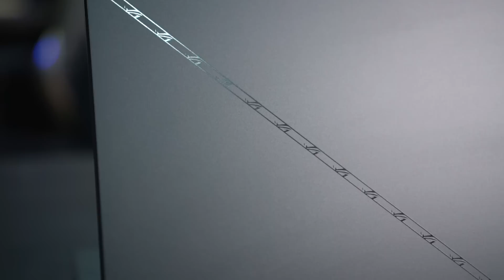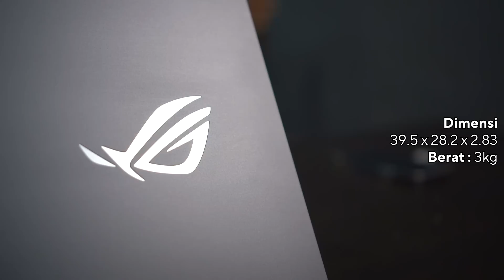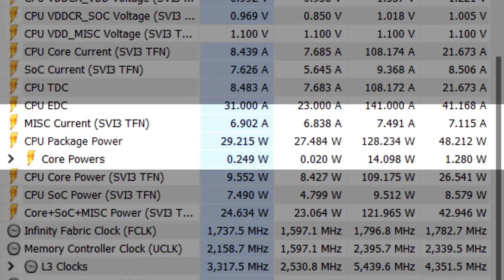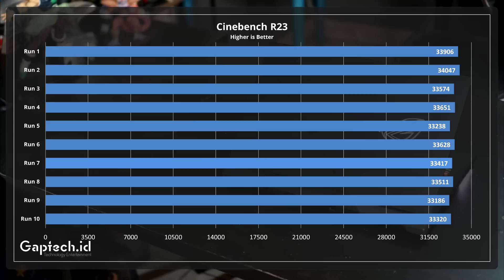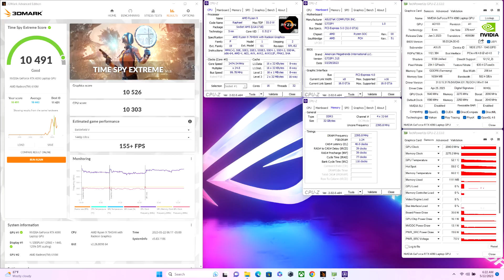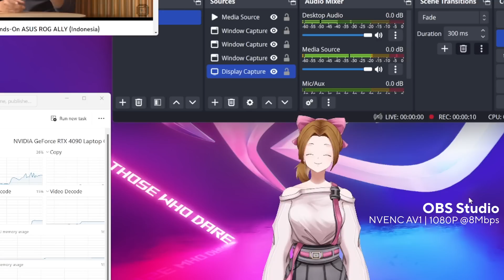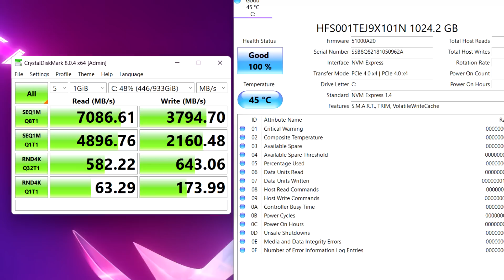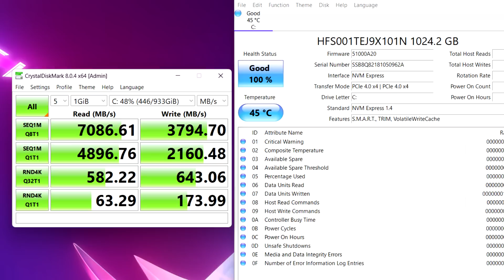Akhirnya CPU AMD unggul di Laptop...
Timestamp :
ROG STRIX SCAR 17 : 0:00
Display & Spesifikasi : 3:23
Utility & CPU Power : 5:28
Performa CPU : 6:07
Performa GPU : 7:01
Temperature : 8:08
Video Encoding : 9:39
Performa Gaming : 10:15
Performa SSD : 12:41
Kesimpulan : 13:20